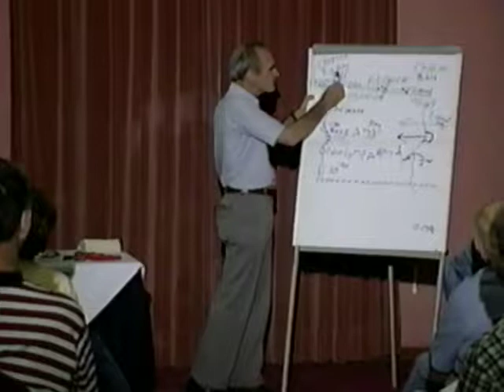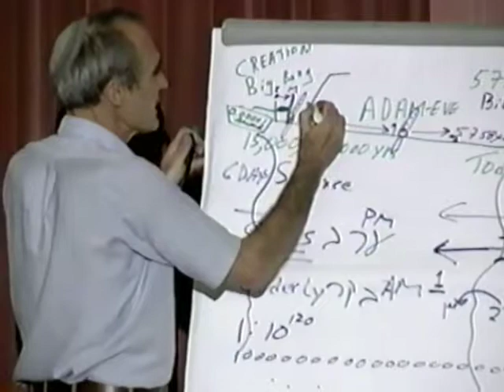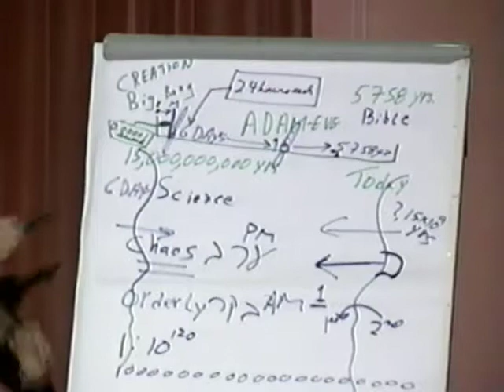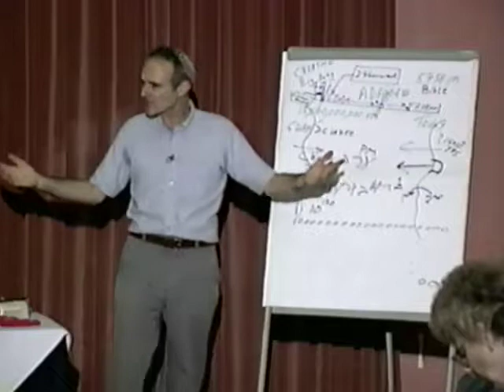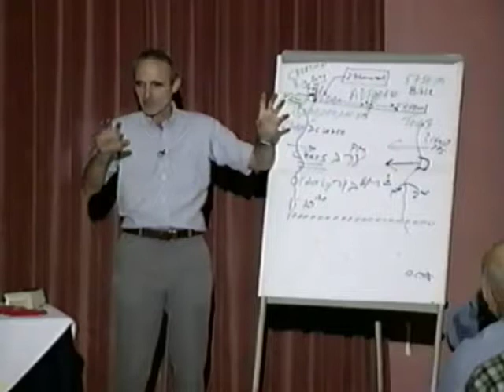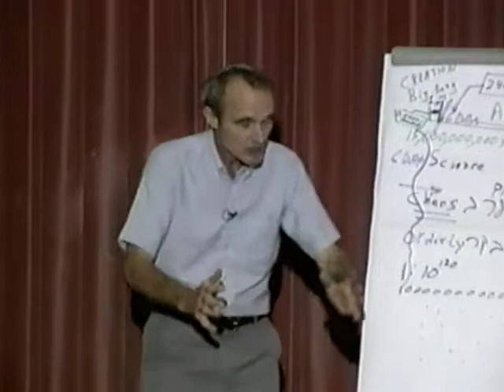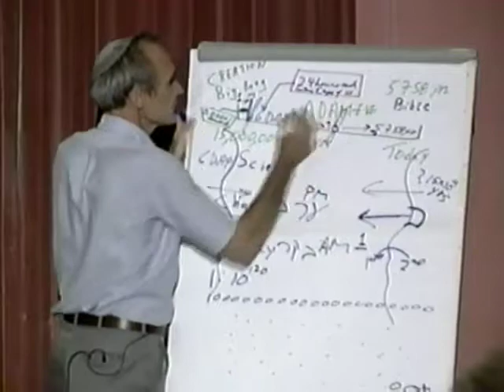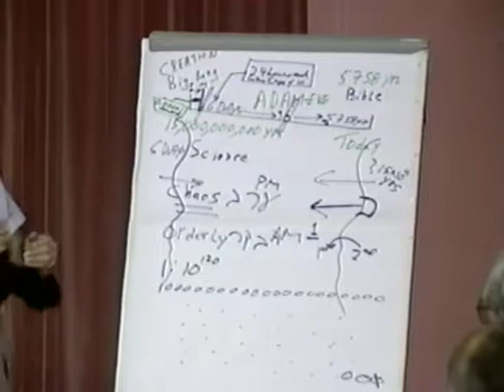Genesis One Dr Gerald Schroeder With Zola Levitt Part 4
Dr. Gerald Schroeder teaches on the creation/forming of the universe. Here science is free of bias and unscientific notions like how crystals formed randomly.